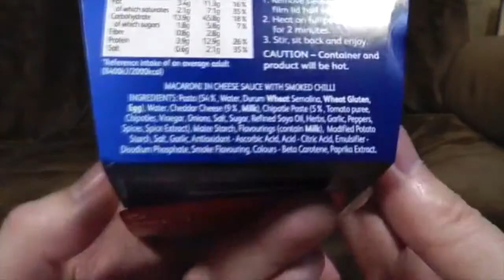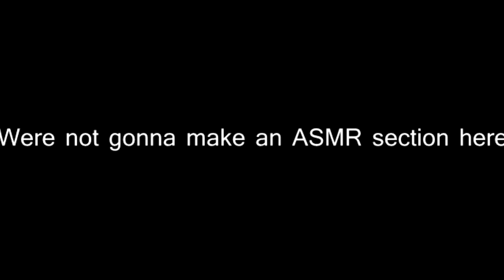YTP:Ashens gets high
I don't know what is like to be high